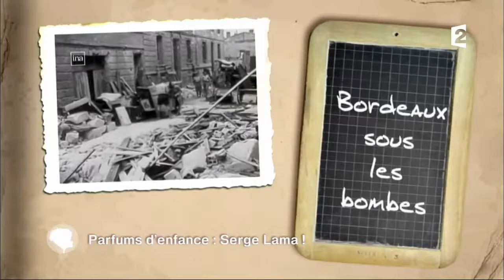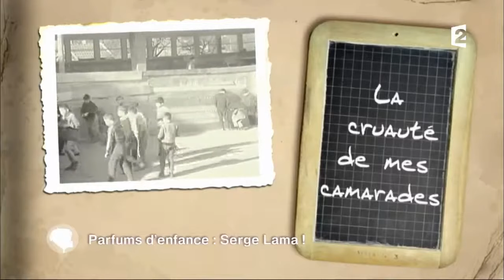Parfums d enfance.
Serge Lama.